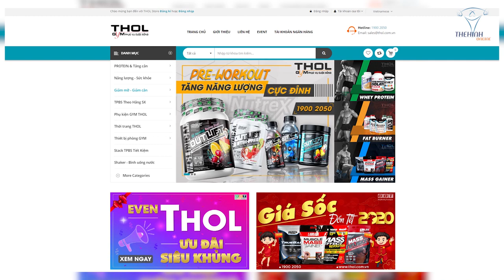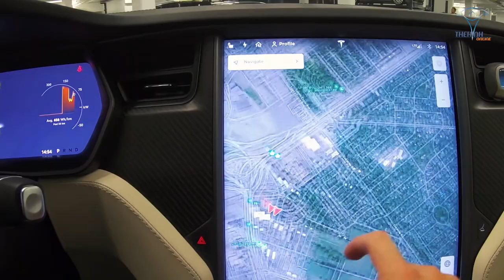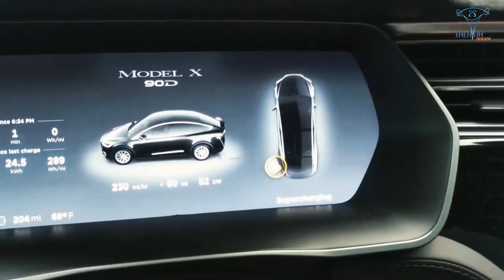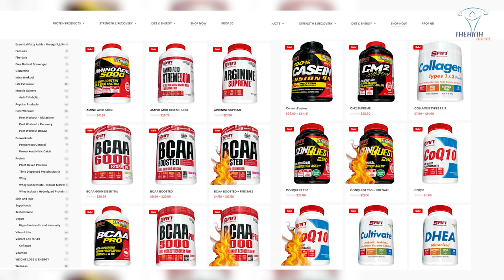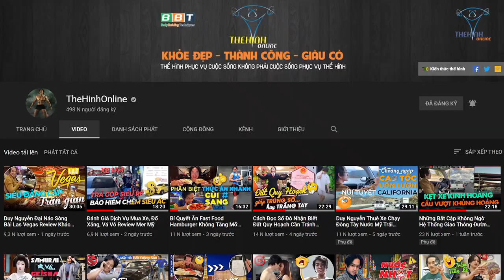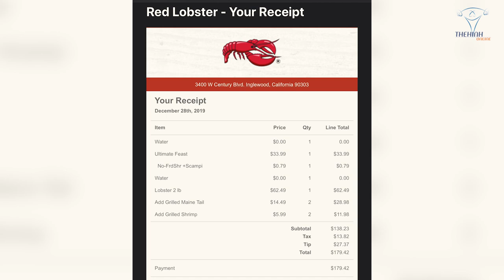Đại Náo SAN Duy Nguyễn Xin Supp Về Uống Những Ngày Sống Bên Mỹ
Duy Nguyễn ăn trưa sang chảnh cùng đối tác SAN Nutrition, review cảm giác lần đầu ngồi xe ô tô điện Tesla có gì đặc biệt?

Địa chỉ:
♦ BBT Hiệp Phú: 10 Trương Văn Thành, phường Hiệp Phú, quận 9, TP HCM
♦ BBT Hiệp Thành: 535 Lê Văn Khương, Hiệp Thành, Quận 12, TP HCM
♦ BBT Quận 7: 102 Lý Phục Man, Phường Bình Thuận, Quận 7, TP HCM